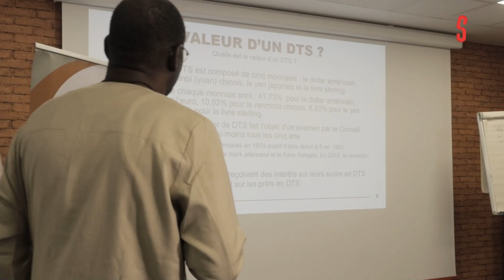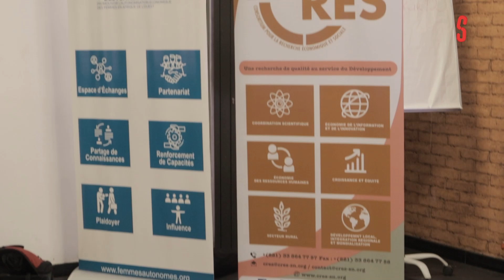Droits de tirage spéciaux : une solution inefficace pour la relance économique du Sénégal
Le Consortium de Recherche Économique et Sociale (CRES) a organisé un atelier ce jeudi 11 juillet pour présenter les résultats de recherche sur les réallocations de Droits de Tirage Spéciaux (DTS) et le financement de la relance économique au Sénégal.

Selon l’étude, « Le financement par les droits de tirages spéciaux ne peut couvrir qu’une faible part des besoins de financement des pays africains », a déclaré le Pr Abdoulaye Diagne, chercheur sénégalais.

Au Sénégal, les nouveaux dirigeants cherchent des sources de financement alternatives pour redynamiser une économie affaiblie par divers chocs exogènes et endogènes. Les DTS, un mécanisme de financement proposé par le Fonds Monétaire International (FMI), offrent une solution partielle mais sont d'une efficacité limitée pour les pays africains, comme l’a expliqué le Pr Abdoulaye Diagne, directeur exécutif du CRES.